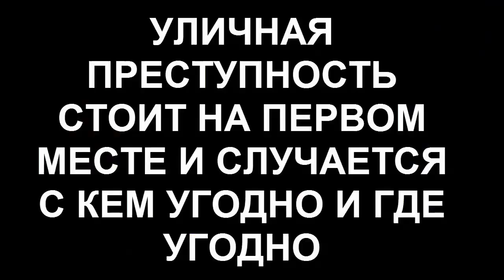ПРИДУРКИ ПРОТИВ БОЙЦОВ ММА, БОКСА, МУАЙ ТАЙ, ДЖИУ ДЖИТСУ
Привет победоносные лепестки серени! В этом захватывающем видео, я вам покажу отчаянных придурков в бою с профи бойцами мма, бокса, муай тай и джиу джитсу!